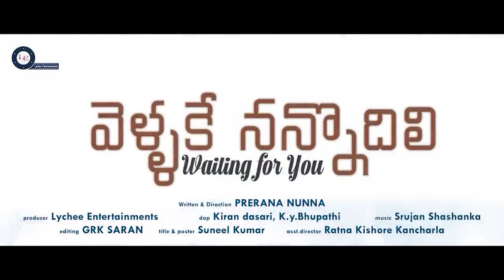VELLAKE NANNODILI WEB SERIES EPISODE-3 PROMO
VELLAKE NANNODILI WEB SERIES

Cast:  Dhee jodi pandu, Vaanya agarwal, saripalli satish, veerabadram, Manohar, Roshini, Sai, Suma
written and directed by Prerana Nunna
Produced by Lychee Entertainments
Director of Photography: Kiran Dasari, Bhupathy KY
Director of supervision: Rajashekar Tangella
Co- Director: Ratna Kishore Kancharla
Editor: GRK saran

if you copy this music, you will get copy right strike.